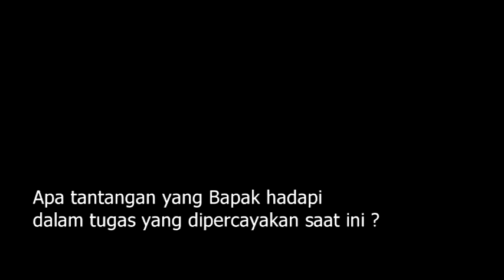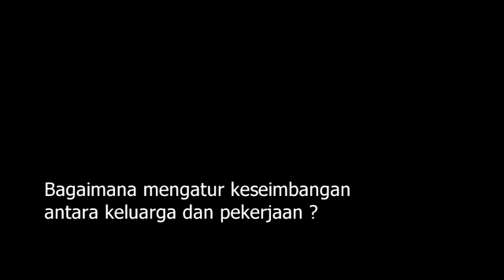Success Story Steve Marta